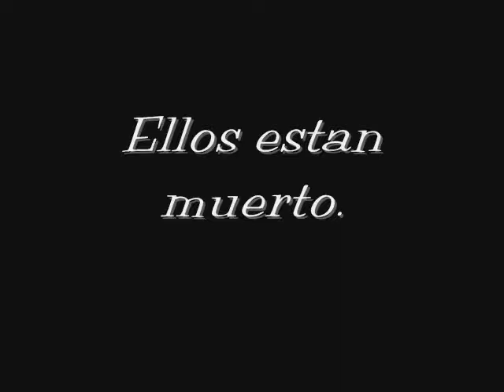Gazpacho- The Movie